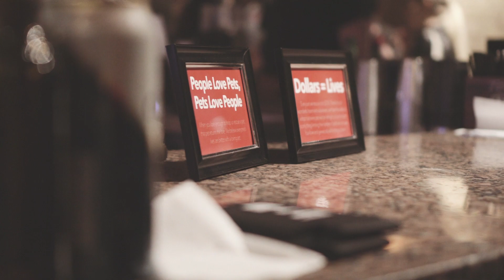The Pet Rescue Lounge at SXSW by Petcube, Whistle, DogVacay, and Luuup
Petcube headed down to Austin to throw the biggest pet paw-ty SXSW has ever seen. Partnered with DogVacay, Whistle, and Luuup, the Pet Rescue Lounge brought over 100 dogs to the Cedar Street Courtyard to sip on doggy bottle service from Wellness and Apollo Peak dog wine, listen to cat raps by Moshow, and meet famous Instagram dog Manny The Frenchie. Thousands of attendees enjoyed drinks by Rebbl, photos by Prynt, and noshed on ReadyPac snack while meeting adoptable kittens and puppies from Austin Humane Society and Texas Humane Heroes.